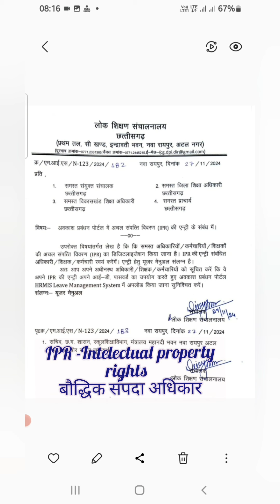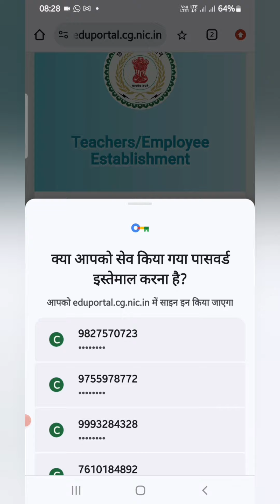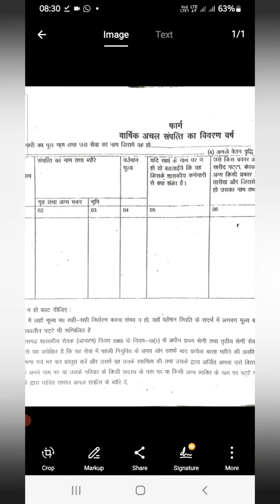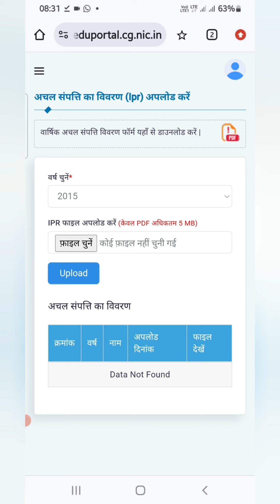IPR कैसे भरे । How to upload IPR in cg school.in । अचल संपत्ति विवरण कैसे भरे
शासन के निर्देशानुसार सभी अधिकारियों /कर्मचारियों/शिक्षको को अपने अचल संपत्ति का विवरण को ऑनलाइन एंट्री करना है ।

ipr kaise bhare
how to fill ipr in cg school.in
ipr
ipr bharne ka tarika
online ipr kaise bhare
how to fill online ipr
how to fill ipr
how to upload ipr in cg school.in
ipr online kaise bhare